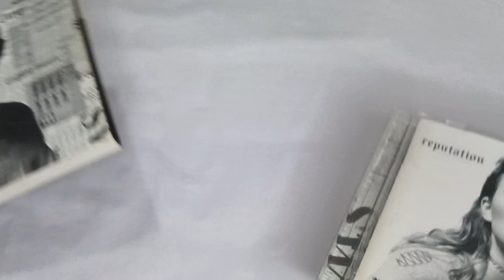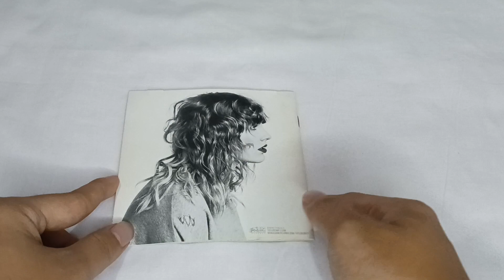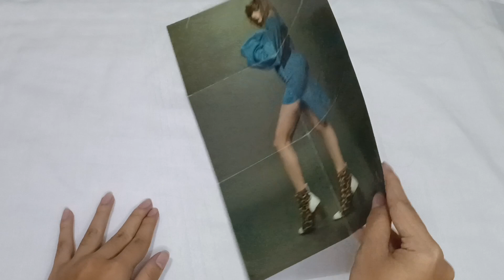Taylor Swift - reputation (Standard Edition) CD Unboxing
'reputation' is the 6th studio album by Taylor Swift. It was released on November 10, 2017, and was her last album under Big Machine Records. Taylor Swift conceived the album during her self-seclusion from public appearances as an effect of the rampant tabloid scrutiny on her private life and celebrity after her fifth studio album, 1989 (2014).

Tracklist:
1. ...Ready For It?
2. End Game (featuring Ed Sheeran, Future)
3. I Did Something Bad
4. Don't Blame Me
5. Delicate
6. Look What You Made Me Do
7. So It Goes...
8. Gorgeous
9. Getaway Car
10. King Of My Heart
11. Dancing With Our Hands Tied
12. Dress
13. This Is Why We Can't Have Nice Things
14. Call It What You Want
15. New Year's Day

This is my first physical copy that I bought with my own money 5 years ago.